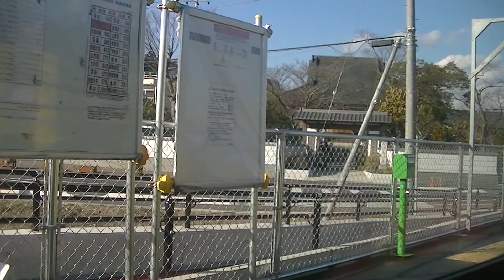JR河合駅→JR谷河原駅の列車車窓【水郡線（奥久慈清流ライン）】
JR河合駅（茨城県常陸太田市）→JR谷河原駅（茨城県常陸太田市）の水郡線（奥久慈清流ライン）列車の車窓風景動画です。